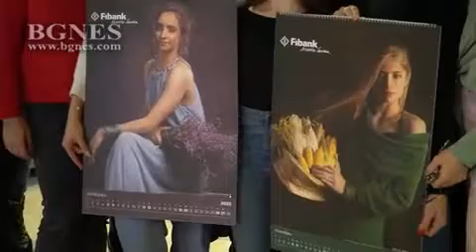FiBank представи новия си благотворителен календар със Златните момичета на България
На церемония днес Първа инвестиционна банка (FiBank) представи календара си за 2022 година със състезателките от националния отбор по художествена гимнастика - индивидуално и ансамбъл. Темата на календара, изготвен в партньорство със Селскостопанска академия-София, е уникалните български сортове плодове, зеленчуци и посеви, като всички средства от продажбата на календари ще бъдат дарени на Българската федерация по художествена гимнастика (БФХГ) и Селскостопанска академия, предаде репортер на БГНЕС.

Календарът за 2022 година, в който Златните момичета на България позират с типично български сортове като жито, лавандула, роза дамасцена, царевица, домат, краставица, чушка, люцерна, грозде, ябълки, круши, е отпечатан изцяло с рециклирана хартия и без употребата на вредни метали и химикали. /БГНЕС